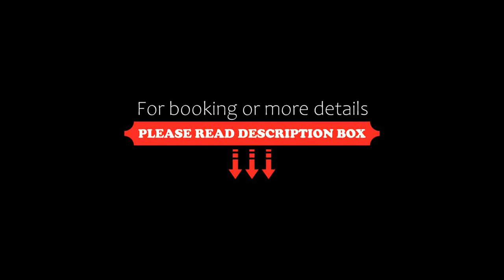U Robaczków, Zabrze, Poland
About Property:
Boasting a terrace and a 24-hour front desk, U Robaczków is attractively situated in Zabrze, 4.4 km from Górnik Zabrze and 19 km from Ruch Chorzów Stadium. This villa has a garden, barbecue facilities, free WiFi and free private parking.
The air-conditioned villa consists of 4 bedrooms, a living room, a fully equipped kitchen with a fridge and a coffee machine, and 2 bathrooms with a shower and a hairdryer. Towels and bed linen are available in the villa.
Stadion Śląsk...
Property Type: Hotel
Address: Madei 11 Zabrze, 41-800 Zabrze, Poland
Searching For
1. U Robaczków - Zabrze - Poland
2. U Robaczków - Zabrze - Poland Address
3. U Robaczków - Zabrze - Poland Rooms
4. U Robaczków - Zabrze - Poland Amenities
5. U Robaczków - Zabrze - Poland Offers and Deals
Audio Credit:
Track Title: Blank Slate
Artist: VYEN